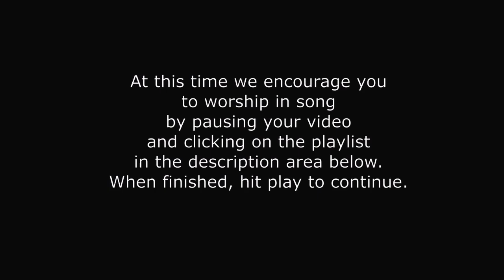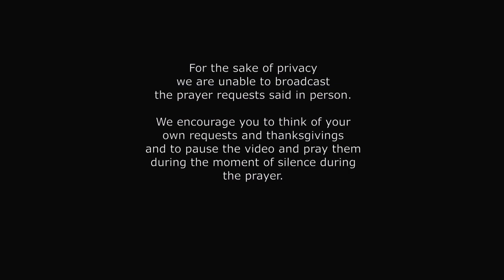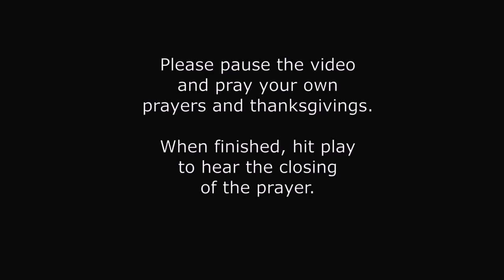Sunday Worship, October 20, 2024 - Jonah 1:1-2:10